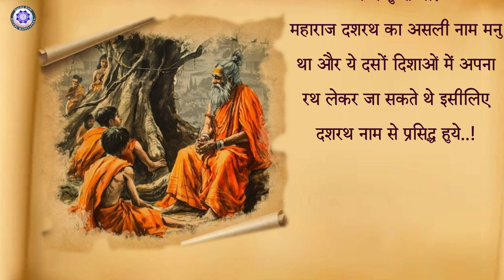महाराज दशरथ के जन्म की अद्भुत घटना